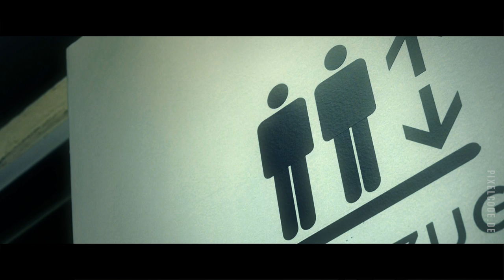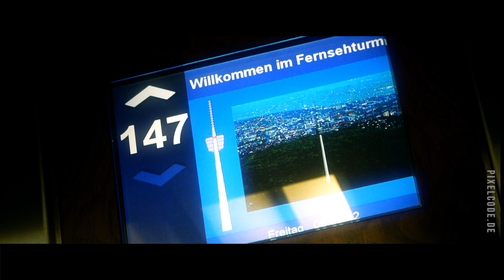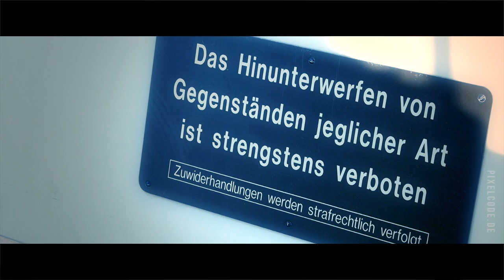TV Tower / Fernsehturm Stuttgart 2012 (720p)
On 5th February 1956 it was taken into operation. At that time, no other place in the world could offer such a tower. The Stuttgarter TV tower is the first of its kind. Ten years later the TV tower already had a considerable number of descendants. Despite its imposing height of 217 meters, the television tower - which has been the prototype of modern television towers all over the world - remains a giant "in miniature". Real giants among its "sons" in Toronto and Moscow have exceeded the 500 meter benchmark.

Feeback welcome!

Der weltweit erste Fernsehturm steht in Stuttgart. Seit über 50 Jahren trotzt der 217 Meter hohe Turm Wind und Wetter. Dass der erste Turm mit einer Stahl-Betonkonstruktion tatsächlich halten würde, hatten zu Baubeginn nicht alle Stuttgarter geglaubt.

Nach einer Bauzeit von 20 Monaten wurde der Stuttgarter Fernsehturm am 5. Februar 1956 eingeweiht. Er wurde zu einem Prototypen, den man auf der ganzen Welt nachbaute und weiterentwickelte -- von Frankfurt über Dortmund bis Johannesburg und Wuhan in China.

Setup:
Panasonic Lumix GH2
Standard Kit 14-140mm
Freehand

Adobe Premiere
Magic Bullet Looks & Mojo
Prodad

produced & edited by pixelcode.de